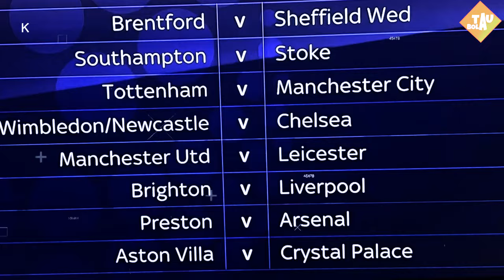Kontrak Habis, Son Heung Min Gabung Barca😮Mees Hilgers Gacor Lawan MU💥Maurizio Sarri Latih Everton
🔴Dianggap Malas! Alasan Manchester United Batal Boyong Ivan Toney
🔴Odegaard Lega Cederanya Tak Separah Perkiraan
🔴PSSI Resmi Jalin Kerja Sama Dengan Federasi Sepakbola Belanda KNVB
🔴Kim Sang-sik Mau Bawa Vietnam 'Tsunami Trofi'
🔴Lagi Tajam-tajamnya, Mbappe Malah Cedera
🔴Rodri Cedera Parah, Pep Guardiola Pede Manchester City Masih Sanggup Jadi Juara
🔴Nunes Pede Mampu Gantikan Peran Rodri di City
🔴Gratis dan Berkualitas, Juventus Ikut Terjun Dalam Perburuan Jonathan David
🔴Barcelona Catat Tujuh Kemenangan Beruntun
🔴MU Ditahan Imbang Lawan Twente, Erik ten Hag Murka
🔴Raheem Sterling Cetak Gol Pertamanya untuk Arsenal
🔴Permak West Ham, Arne Slot Puas dengan Performa Skuad Pelapis Liverpool
🔴Hasil Drawing Ronde ke-4 Carabao Cup
🔴Dianggap Tak Cocok Main di Premier League, Chelsea Saatnya Menyerah Pada Mykhailo Mudryk
🔴Naby Keita 'Didepak' Dari Werder Bremen
🔴Son Heung-min Tidak Mau Buru-buru Perpanjang Kontrak, tanda2 tinggalkan spurs
🔴Wojciech Szczesny Telah Sepakat Untuk Gabung Barcelona
🔴Eks Chelsea dan Juventus Masuk Bursa Calon Manajer Everton
🔴Mees Hilgers Gacor Lawan MU

bursa transfer
bursa transfer terbaru
berita bola
hasil pertandingan
berita chelsea
berita liverpool
berita arsenal
berita juventus
berita barca
bayern munchen
borussia dortmund